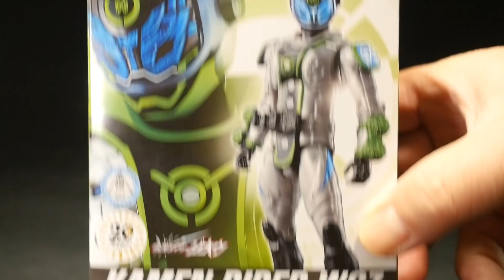仮面ライダージオウ RKF ライダーアーマーシリーズ 【仮面ライダーウォズ】 Kamen Rider Zi-O RKF Rider Armor Series 【Masked Rider Woz】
後ろ回し蹴り、カッコよ^^

【DXビヨンドライバー アマゾンリンク】